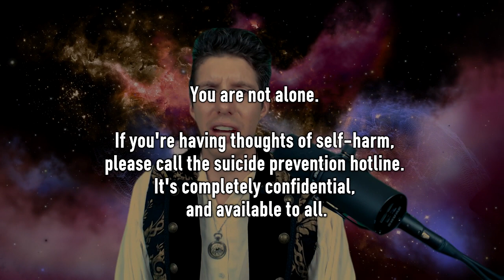SCP Tale: Sweet Dreams and Flying Machines in Pieces on the Ground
Attributions